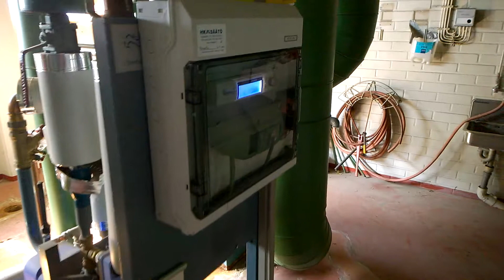Venehallin lämpökeskus. Hybridiehostus 2018